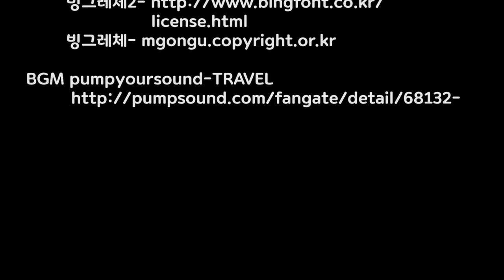우리가 저작권을 지켜야 하는 이유/대학생저작권서포터즈/고민중생각중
그림을 그려 도화지위에~
글씨를 써 종이위에~
뭐가 달라 도대체?
"저작권을 지켜야하는 이유"를 간단하고 중독성있는 자막으로 쉽게 이해하세요!

2019 대학생저작권서포터즈 7월 첫 번째, 고민중생각중(7팀)